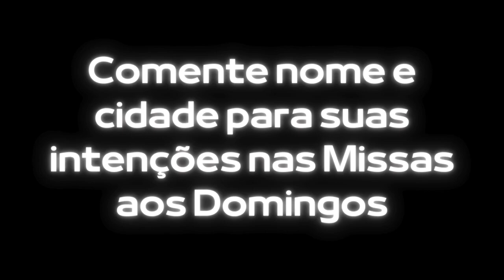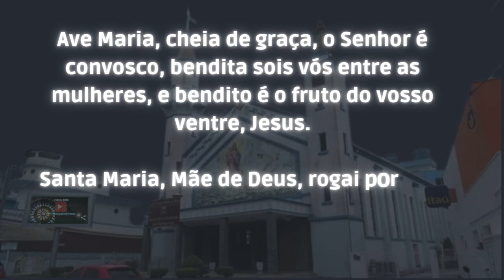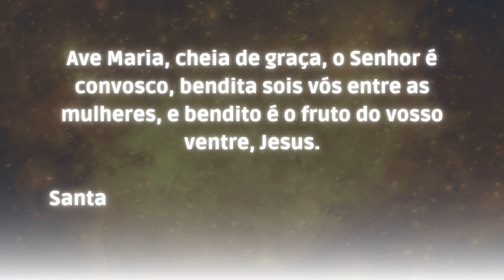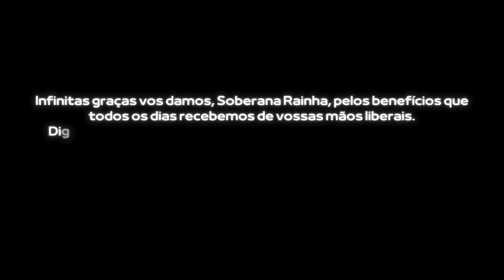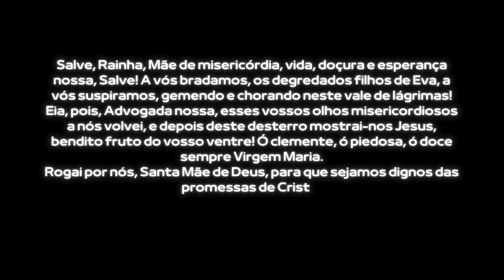Terço diário preciso na primeira dezena com todos os Mistérios Gloriosos sempre ás 18 horas Angelus.